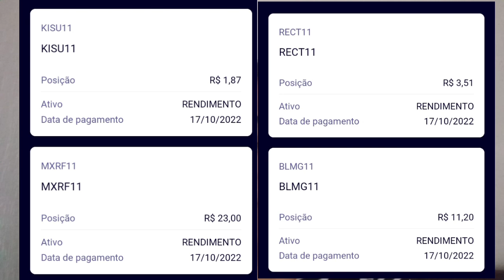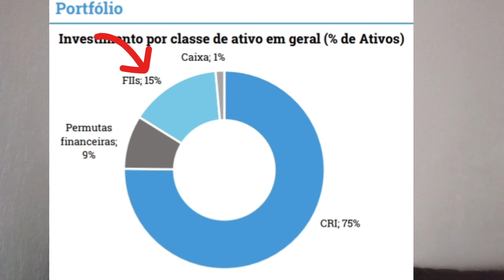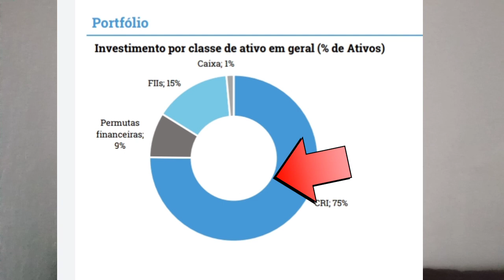INVESTIR EM ATIVOS PRA GERAR RENDA PASSIVA.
ATENÇÃO ⚠️

financeiro,
foi irdm11
 mxrf11
HGLG11XPLG11
fii hect11
mlmg11
blmr11
kisu11
renda passiva
investimentos
educação financeira
como investir
fundos imobiliários
viver de renda
fiis
como viver de renda
como ganhar dinheiro
fundos imobiliarios
viver de renda passiva
investimentos

fii
finanças
como se aposentar
renda extra
dividendos
como ganhar dinheiro na internet
dinheiro
ganhar dinheiro
investir com pouco dinheiro
onde investir
tesouro direto